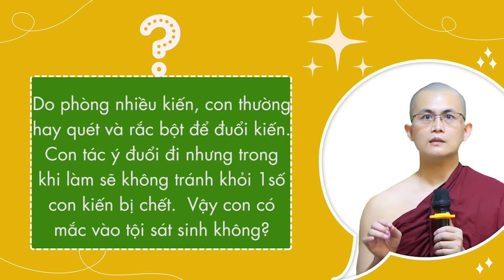Phòng nhiều kiến nên tác ý quét đuổi đi, đôi khi cũng khiến vài con chết thì có phạm tội sát sinh?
Phòng nhiều kiến nên tác ý quét đuổi đi, đôi khi cũng khiến vài con chết thì có phạm tội sát sinh? | Sư Thanh Minh | Chùa Phúc Minh